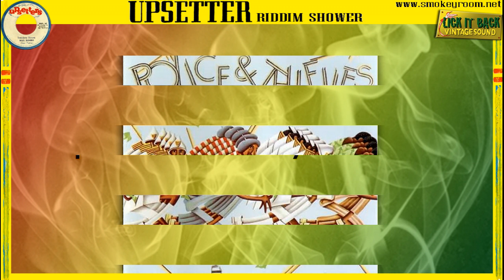WORKIN' IN THE CORNFIELD ⬥Junior Murvin⬥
Track: Working In The Cornfield
Artists: Junior Murvin
Format: Police And Thieves (LP)
Label: Upsetters / Island / Mango
Year: 1977 / 1989